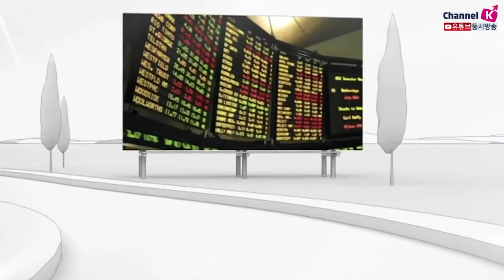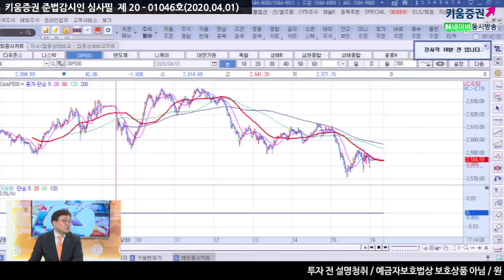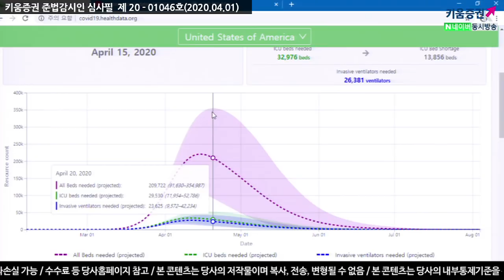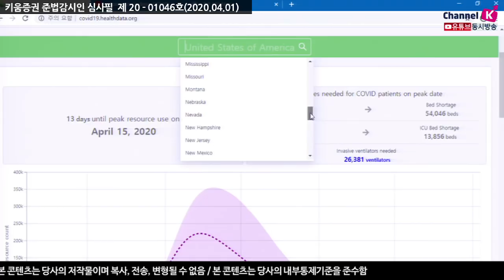[주식투자][시장분석] 서상영의 모닝노트 / 끝나지 않는 불확실성, 오늘 국내증시 어떨까?(20.04.01)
나쁘지 않은 경제지표와 트럼프의 2조달러 인프라 법안 언급 등이 있었으나
뉴욕주지사의 '현재의 비상사태가 언제 끝날지 아무도 모른다.'라는
불확실성을 높이는 발언과 수급요인 등으로 인해 하락 폭을 확대
한편 트럼프는 TF브리핑에서 '앞으로 힘든 2주를 겪게 될것이다.'
'10만~23만이 사망할 것이다.' 라는 발언이 있었고
10명 중 3명이 무증상확진자이며 4월15일 확진자 피크 전망했음
이렇듯 확진자가 지속적으로 급증하고
경기 침체 우려가 지속되고 있어
국내증시는 일부 되돌림이 나올 개연성이 높아 매물출회는
불가피 할 것으로 예상
강병욱 ​키움증권 채널K 앵커, 서샹영 키움증권 투자전략팀
​「좋아요」와 「구독」 잊지 말고 눌러주세요​